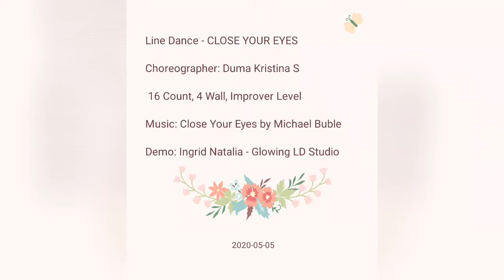Line Dance - CLOSE YOUR EYES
Choreographer: Duma Kristina S ( INA)
16 Count, 4 Wall, Improver Level
Demo: Ingrid Natalia ( Glowing LD Studio)